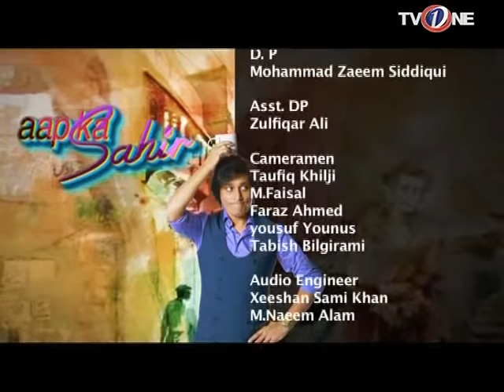Aap ka Sahir | Morning Show | 2nd December 2016 | Full HD | TV One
Aap ka Sahir TV One Morning Show 2nd December 2016 Starring  Sahir Lodhi,

Cast: Sahir Lodhi
Directed By: Kashan
Produced By: Junaid Qureshi
Executive Producer: TVOne Global